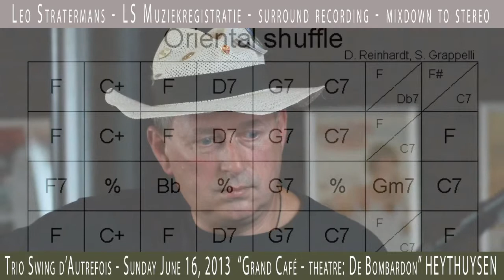▶ A tribute to Django Reinhardt by Trio Swing d'Autrefois - Oriental Shuffle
recorded by Leo Stratermans during our live @ de Bombardon theatreshow appropriately named A tribute to Django Reinhardt. We took Django's recordings between 1928 and 1953 and took one out of each year to elaborate on, i.c. play it after a brief introduction to the overhead projected TV slideshow . . . .